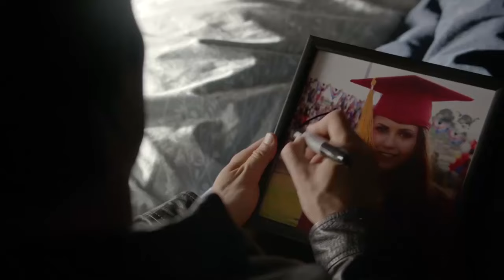you`re badass horny villain playlist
Inspired by Damon Salvatore

Hello {´◕ ◡ ◕｀} I have some problems with computer and I need new one. I will be VERY happy If you donate me any amount of money